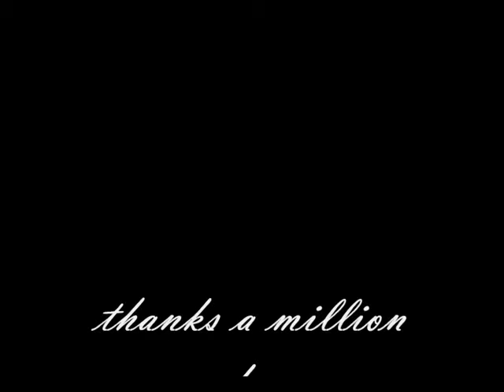FSX Avalon Airport from FTX Australia